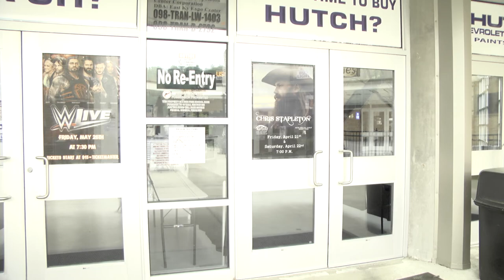Chris Stapleton concerts sold out, long lines mean security checks